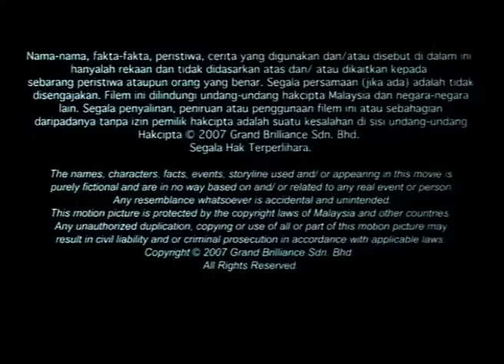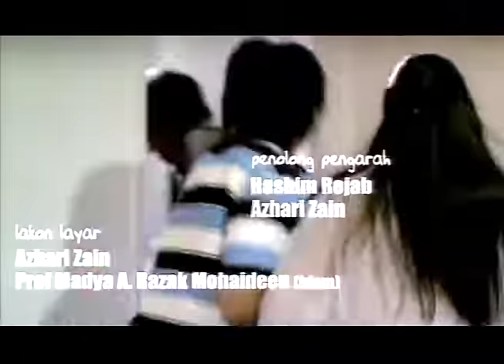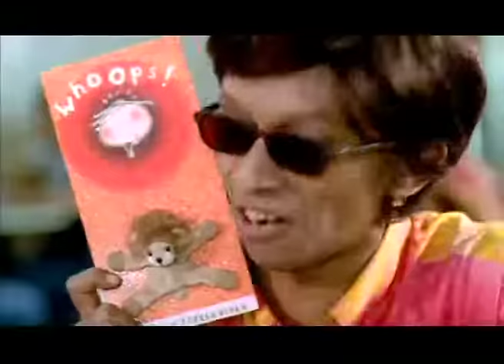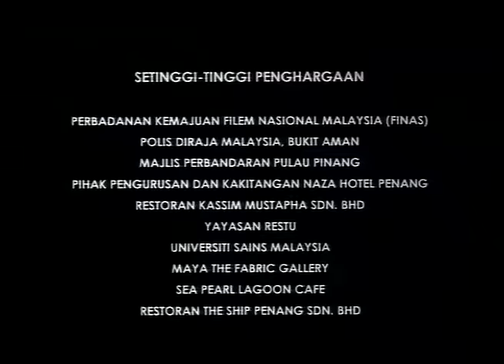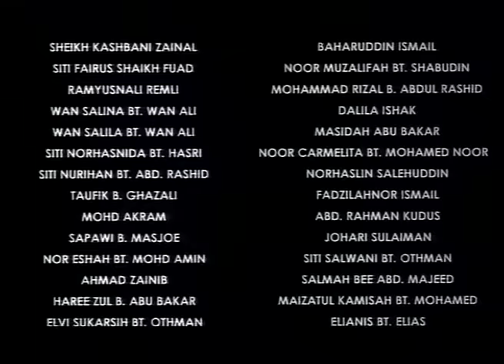Nana Tanjung 2 full movie